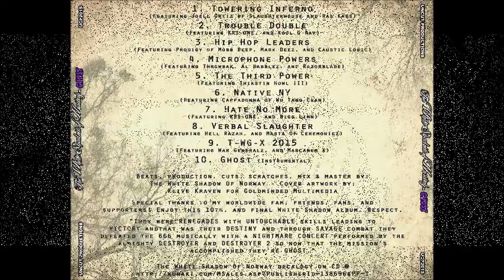The White Shadow, Throwbak, Al Babblez, Razorblade - Microphone Powers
+ @ Spotify, Beatport, and all other digital music stores.